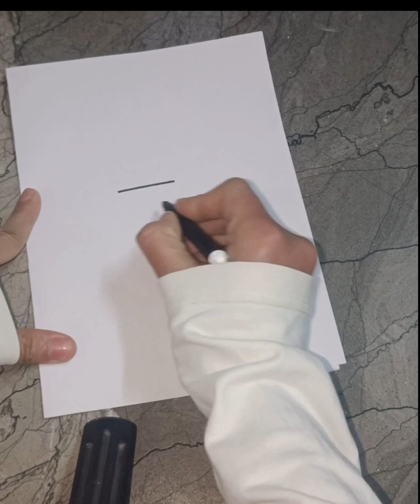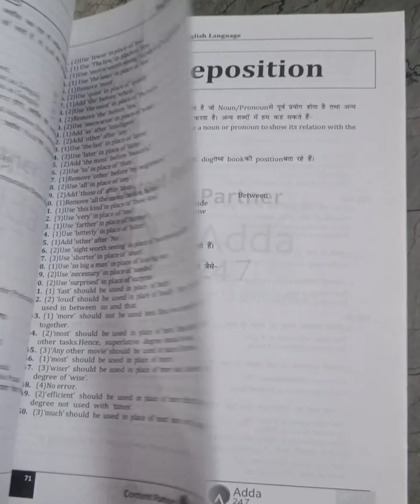cute art ideas to do when your bored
your Quries-

drawing
art ideas to do when your bored
what to draw when you have no ideas
what to draw when your bored
when you're bored
drawing ideas
drawing ideas easy
art things to draw when you're bored
what to draw when you are bored
easy drawing ideas
what to draw when your bored easy
what to draw when your bored for beginners
how to fill a sketchbook
what to draw when your in quarantine
drawing prompts
drawing ideas aesthetic
illustration
sketching